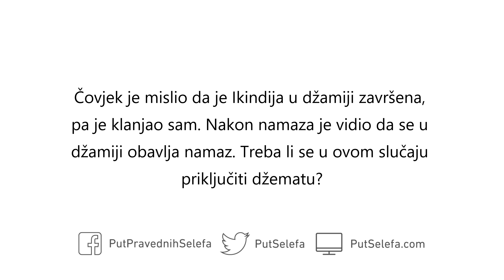Klanjao sam jer je mislio da je obavljen namaz u džamiji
Pitanje: Čovjek je mislio da je Ikindija u džamiji završena, pa je klanjao sam. Nakon namaza je vidio da se u džamiji obavlja namaz. Treba li se u ovom slučaju priključiti džematu?

Odgovor: Klanjao je. Opravdan je, jer je mislio da su klanjali. Izvršio je svoju obavezu na osnovu onoga što je smatrao ispravnim.